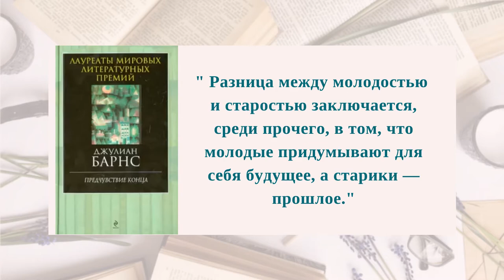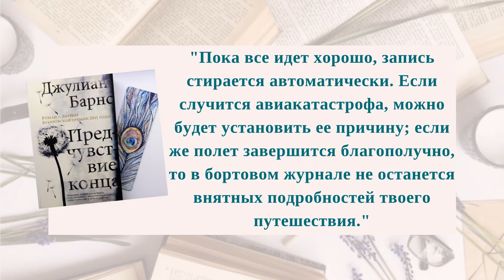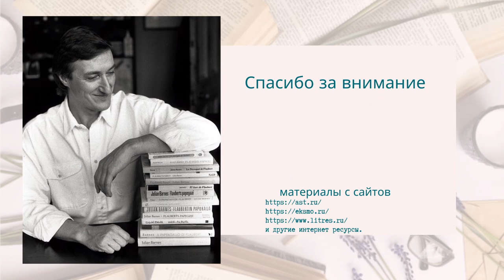Видеообзор романа Джулиана Барнса «Предчувствие конца» (16+)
Джулиан Барнс - английский писатель, эссеист, литературный критик, один из видных представителей литературы постмодернизма. Широкую известность автору принесли романы "Попугай Флобера", "История мира в 10 с половиной главах", "Дикобраз".
За свою литературную деятельность Джулиан Барнс был удостоен множества наград и премий. Он трижды попадал в шорт-лист Букеровской премии и в 2011 году стал её обладателем, за роман «Предчувствие конца». Это произведение - драма человеческого бытия, монолог с самим собой о прожитой жизни и упущенных моментах. Спокойное повествование идет от лица главного героя без динамичного сюжета с типично английской самоиронией и практичностью.